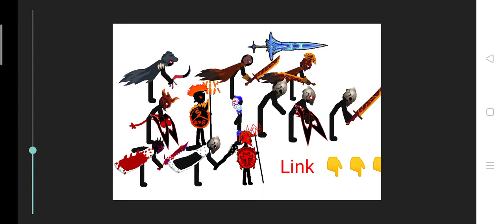Link = 60 subb